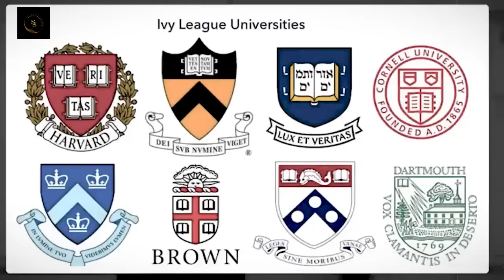Ask Right Questions - An Incredible Encouragement by Sahil Adeem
Sahil Adeem passionately encourages Muslim youth to cultivate a thirst for knowledge and critical thinking. By posing the right questions, they can deepen their understanding of Islam, tackle misconceptions, and contribute to meaningful conversations.

Sahil Adeem provides practical guidance on how to engage with diverse perspectives while staying rooted in their Islamic identity. Watch till end and share as max as you can for a bigger cause.